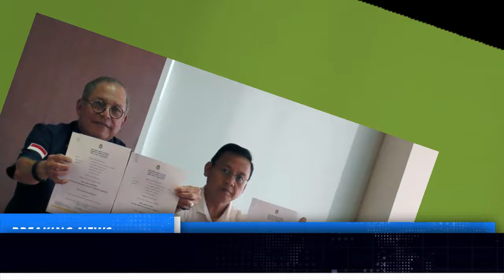TERJADI LAGI !! PERSIB SIAP - SIAP KENA SANKSI BERLAPIS DARI KOMDIS PSSI AKIBAT HAL INI - PERSIB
REFERENSI BERITA:

okebola,CNN,DETIKSPORT,OFFICIALPERSIB,OKEZONE,PERSIBCOID,BOLASPORT,TRIBUNJABAR,BOLA,GOAL,AYOBANDUNG
Republika, Simamaung

✍️INFO PERSIB:
.Nama Lengkap : Persatuan Sepak Bola Indonesia Bandung
Julukan tim : Maung Bandung, Pangeran Biru
Stadion Kandang : Gelora Bandung Lautan Api
Kapasitas Stadion : 38,000
Lokasi Klub : Bandung
Didirikan : 1933
Liga : Liga 1 Indonesia 2023–2024

SquadJadwal & HasilKlasemen
No Posisi Nama Pemain
1 GK Indonesia Fitrul Dwi Rustapa
2 DF Belanda Nick Kuipers
4 DF Indonesia Putu Gede
5 DF Indonesia Kakang Rudianto
6 MF Indonesia Robi Darwis
7 MF Indonesia Beckham Putra
8 MF Indonesia Abdul Aziz
9 FW Indonesia Ezra Walian
11 MF Indonesia Dedi Kusnandar
13 MF Indonesia Febri Hariyadi
14 GK Indonesia Teja Paku Alam
16 DF Indonesia Achmad Jufriyanto
17 GK Indonesia Sheva Sangga
18 MF Indonesia Ferdiansyah
19 FW Brasil David da Silva
20 DF Indonesia Eriyanto
21 FW Indonesia Frets Butuan
22 DF Spanyol Alberto Rodríguez
23 MF Indonesia Marc Klok
26 GK Indonesia Satrio Azhar
27 DF Indonesia Zalnando
32 DF Indonesia Victor Igbonefo
34 GK Indonesia Reky Rahayu
53 MF Indonesia Rachmat Irianto
56 DF Indonesia Rezaldi Hehanusa
66 DF Filipina Daisuke Sato
70 MF Indonesia Arsan Makarin
77 FW Brasil Ciro Alves
96 MF Indonesia Ryan Kurnia
97 DF Indonesia Edo Febriansah
99 FW Indonesia Ridwan Ansori